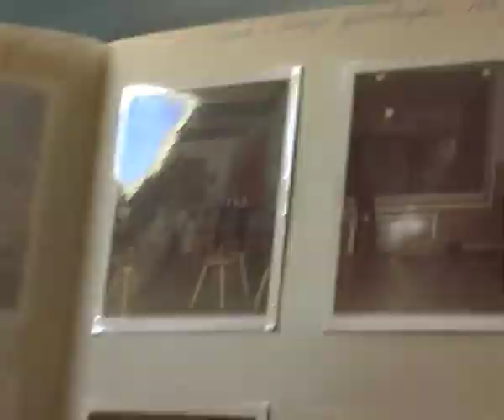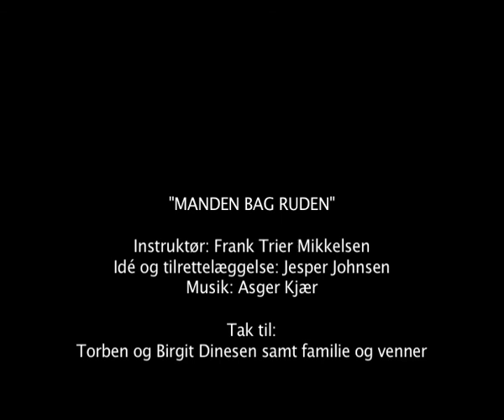Juryens Specialpris - Videomarathon 2010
Årets tema i filmkonkurrencen Scandinavian Videomarathon var medmenneskelighed. Frank Mikkelsen valgte ud fra temaet at lave en film om et ældre par, der trods sygdom ikke mister livsmodet eller forfalder til offerrollen. Dansk Røde Kors har været med til at vælge årets tema.